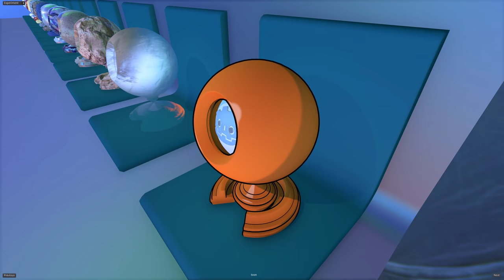Godot 3.0 Material Testers demo (1440p@60 remake)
This is a remake of the video showcasing the material possibilities in Godot 3.0, in higher quality. It also displays the five environments available in the demo.

These physically-based materials support displacement mapping, toon shading, refraction, subsurface scattering and much more.

A few settings were changed in the demo to make it look even better:
- Anisotropic Filtering set to 16× (from 4×)
- MSAA set to 8× (from Disabled)
- Sky Radiance size set to 1024 (from 64)